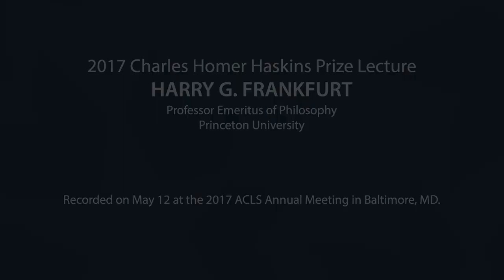2017 A Life of Learning by Harry G. Frankfurt. The Charles Homer Haskins Prize Lecture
Harry G. Frankfurt
Professor Emeritus of Philosophy
Princeton University

2017 ACLS Annual Meeting
American Council of Learned Societies
Baltimore, MD, May 12